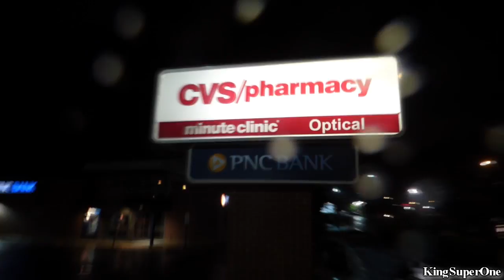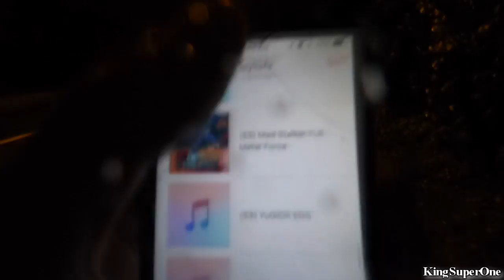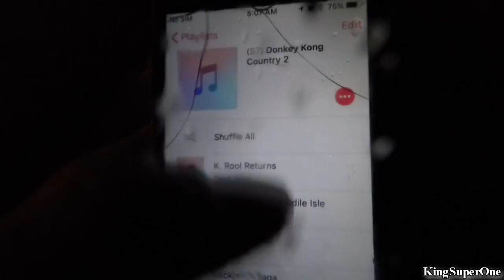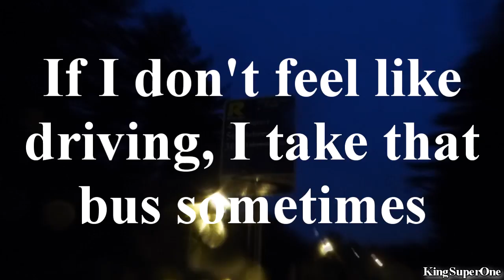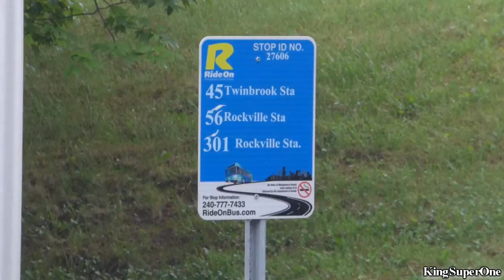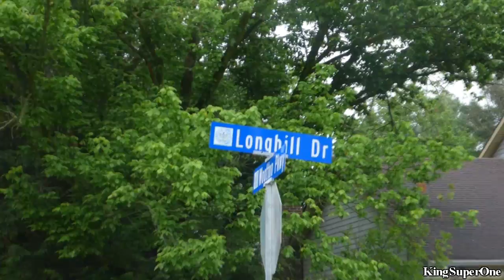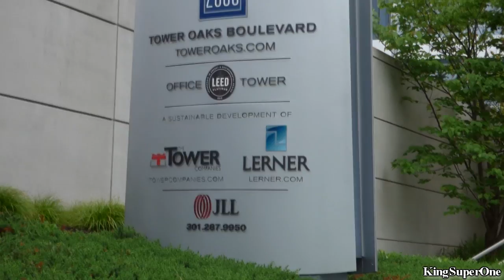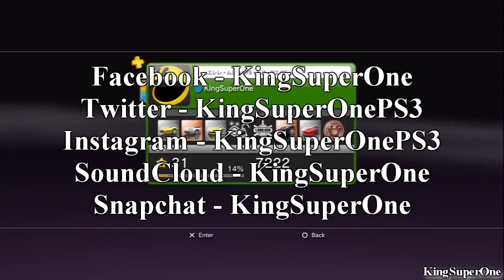The Wootton Parkway Adventure | KingSuperOne Vlog #1 (My 8th Anniversary)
On this special 8th anniversary video, this is where beats are made, walking to Wootton Parkway listening to soundtracks as I show you parts of the street and eventually you'll get to hear the samples soon.